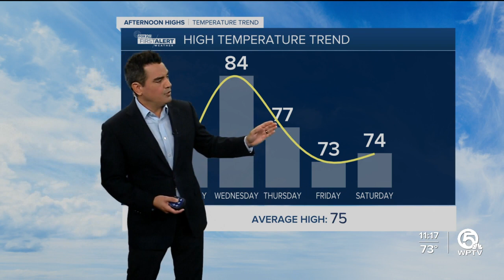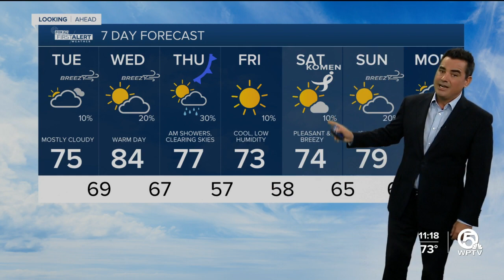First Alert Weather Forecast for Afternoon of Tuesday, Jan. 24, 2023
Afternoon temperatures are topping out in the mid-70s for Tuesday, but then a rapid warm-up is expected for Wednesday with highs climbing to the mid-80s.